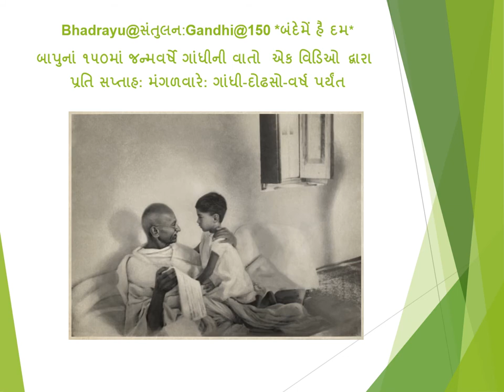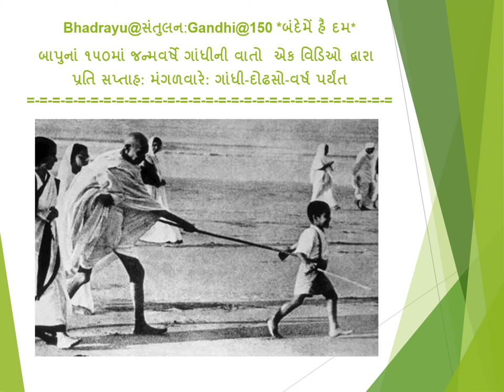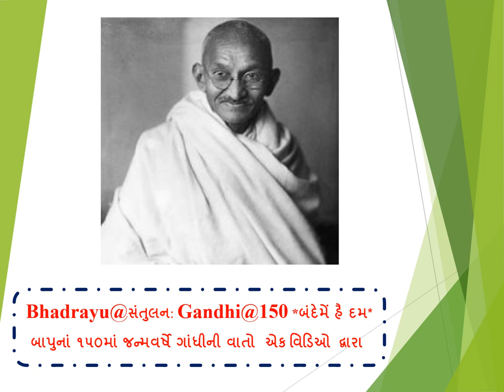Bhadrayu@સંતુલન:Gandhi@150 *બંદેમેં હૈ દમ* - મણકો - ૧૫